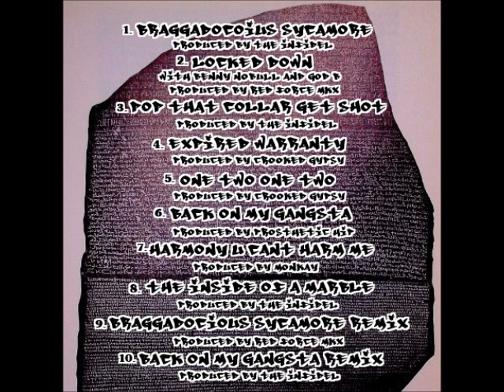Dirty Bird Emcee - Pop That Collar, Get Shot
Track number three off of the Dirty Bird Emcee - Roachetta Stoned EP 2011, No Remorse Records. Produced by The Infidel